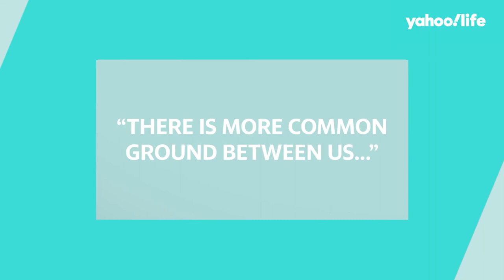Karen Pittman on the power of self-care and representation on screen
Karen Pittman spoke with Yahoo Life about her dedication to self-care and positive self-talk. The “And Just Like That…” actress said her parents taught her to protect her mental health, and added that actress Frances McDormand once advised her to not "worry about getting a career. Get a life.”

Pittman said she's also grateful to have the opportunity to portray strong Black women on screen. She says, “It feels like an extraordinary opportunity to put voice to who we are as human beings, and where we are, culturally.”